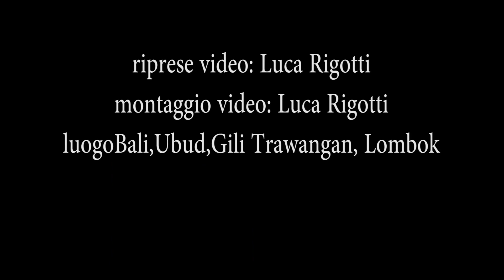Trip Indonesia 2015